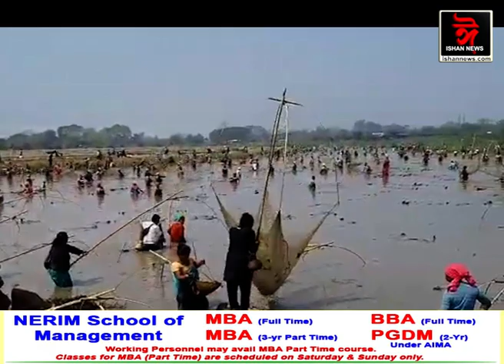কুহুম ফুলা বিলত বহুসংখ্যক লোক এক উৎসৱমুখৰ পৰিবেশ।